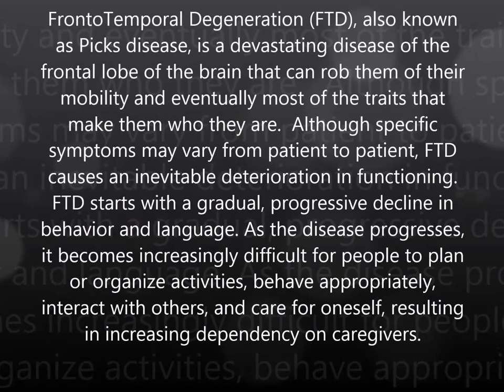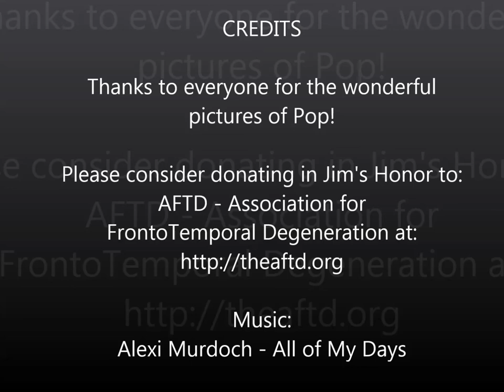A Celebration of the Life of James A Galindo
Jim was taken too soon from us after battling Frontotemporal Degeneration (FTD).  His life was full of adventure, love and family.  He served in the US Navy during the Korean War and spent 50 wonderful years with the love of his life Mary Ann.  Please consider donating in Jim's honor to the Association of Frontotemporal Dengeneration